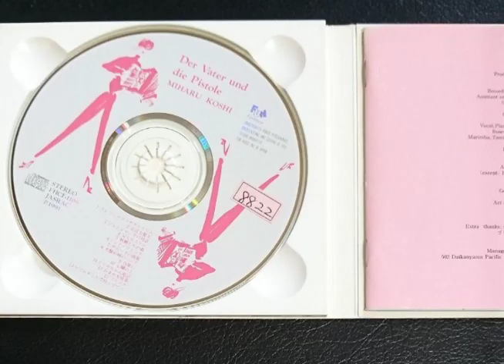Miharu Koshi - 父とピストル (full album)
"父とピストル" 1991. Produced by Haruomi Hosono

00:00 クレプシドラ・サナトリウム
05:14 正式な愛人
09:54 ジルとジャンヌの対話
11:19 父とピストル
16:28 妖精たちの森
18:39 ドンナ・マドンナ
19:15 サビーヌの孤獨
20:42 水盤の縁のニンフ
22:11 召使い
23:55 心臓の上
28:57 リリカちゃん電話
30:30 おませな情事
35:45 マドンナ
36:29 ピコロモンドで待ってて!